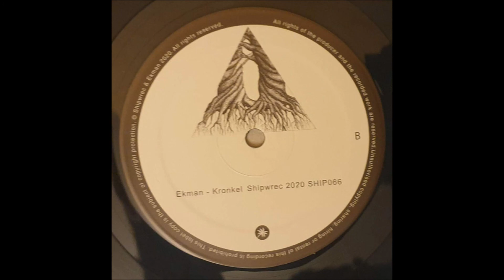Ekman - Anker Punten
Ekman ‎– Kronkel [Shipwrec ‎– SHIP066]